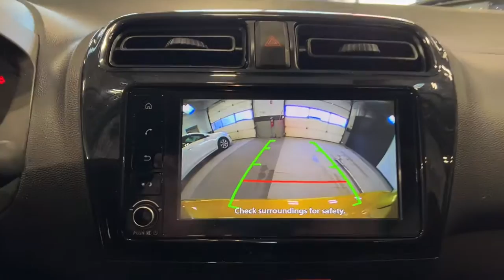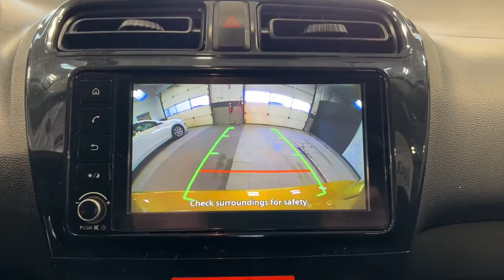2021 Mitsubishi Mirage Westfield, Carmel, Fishers, Noblesville, Indianapolis, IN P15570A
SAND YELLOW Used 2021 Mitsubishi Mirage available in Westfield, Indiana at Tom Roush Mazda. Servicing the Carmel, Fishers, Noblesville, Indianapolis, IN area.